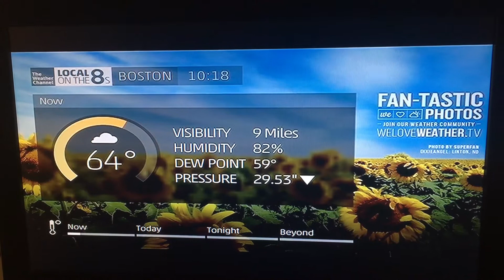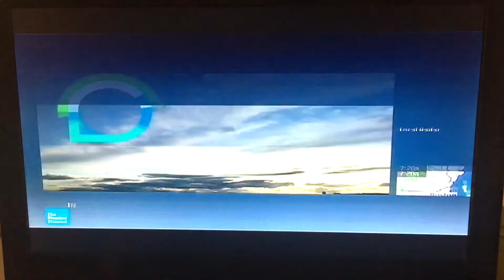Local On The 8s - (Smooth Jazz) - May 6, 2017 - 10:18AM EST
"Lydian" by Norman Brown